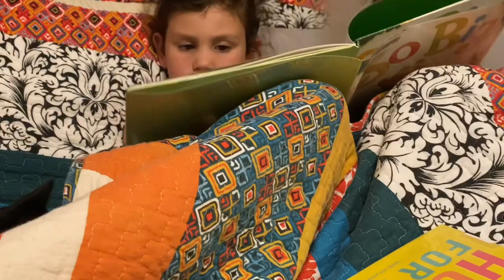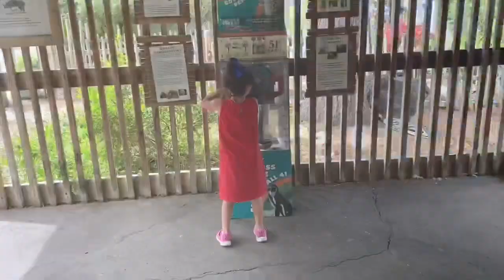CATCHING JOY 😊|| The World Through Her Eyes 🦦😍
My daughter Kennedy is autistic and just watching her joy in the little things make my heart swell with so much happiness!!! In this vlog she helps water the garden, she paints her daddy a rock, swims with dad, reads with dad and takes a trip to the zoo with her daddy. We are DeVore Wild on Instagram 💜Happy Father’s Day and May you catch some joy and happiness today too 🌈